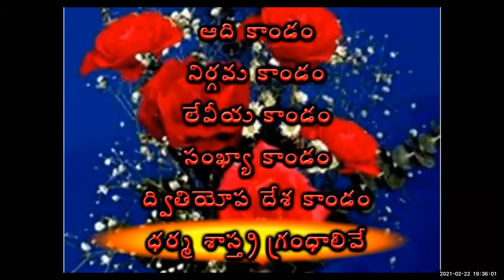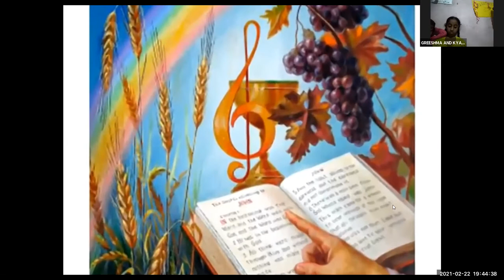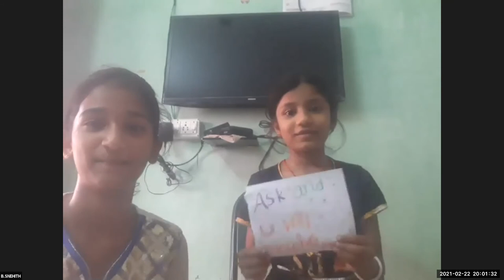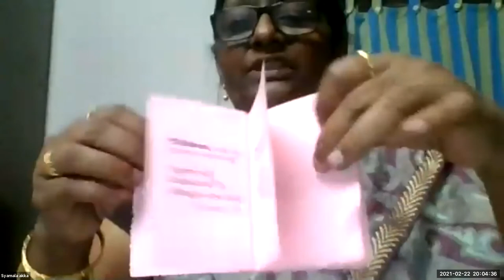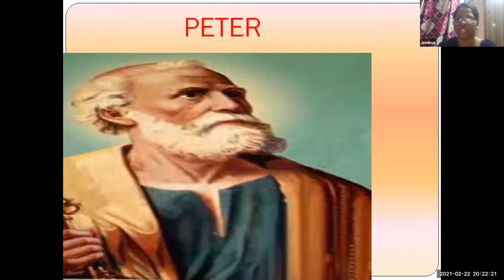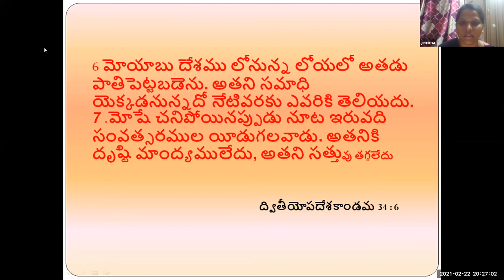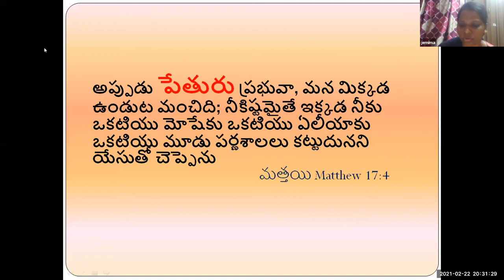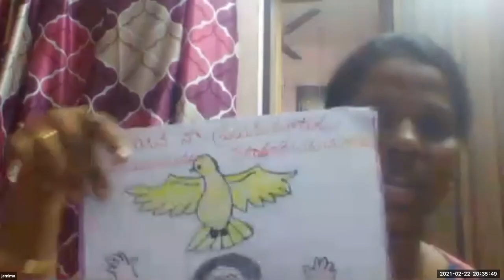LW & KGT CHILDREN CLUB~22TH FEB 2021~DAY# 323~TRANSFIGURATION ~JEMIMA